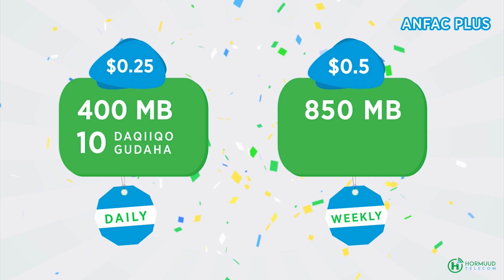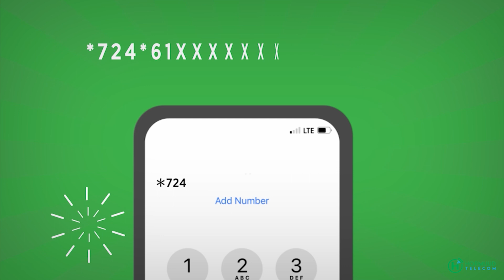Sharif Sheikh Ahmed '' Waxaan Ummadda Soomaaliyeed ugu hambalyaynayaa maalinkan taariikhiga ah ''